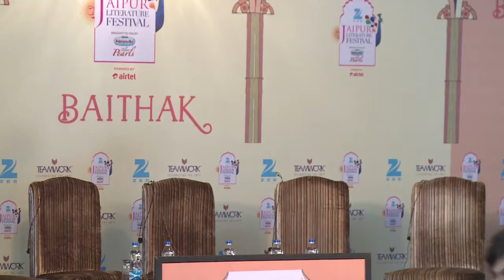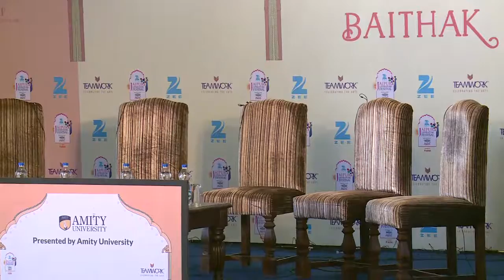ZEEJLF 2016: Bilingualities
Yoko Tawada, Cornelia Funke, Abdourahman A. Waberi and Ira Pande in conversation with Mohini Gupta
Rajasthan Patrika Series